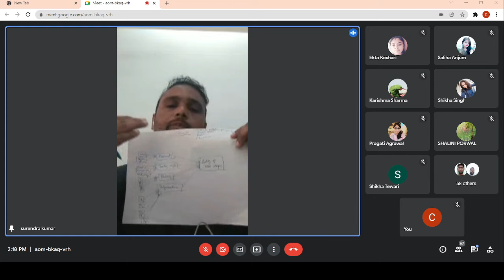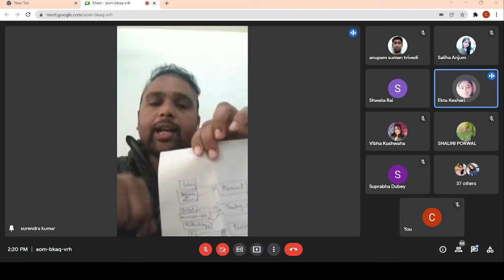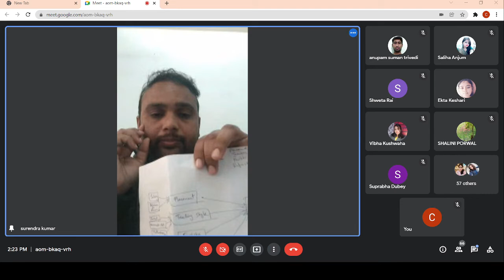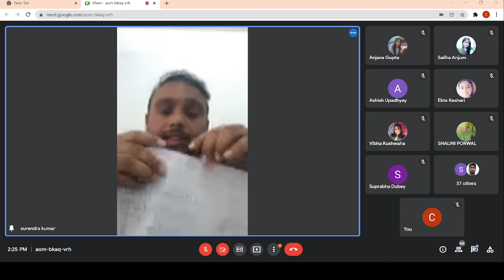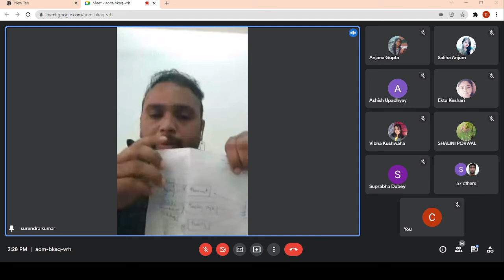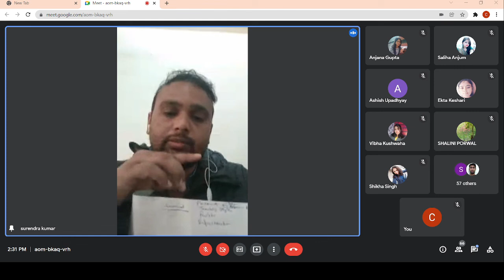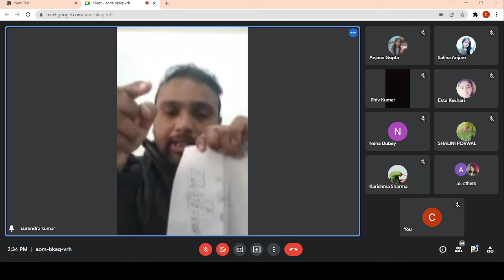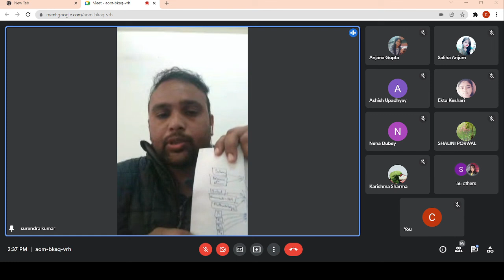Factor Analysis | School of Business Management | CSJMU Kanpur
Topic: Factor Analysis
Lecture by: Dr. Surendra Kumar